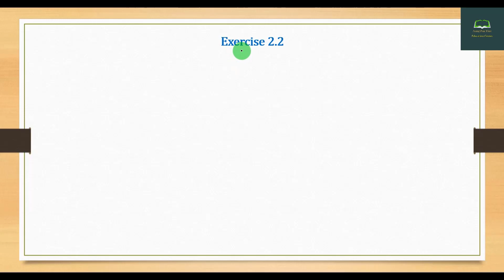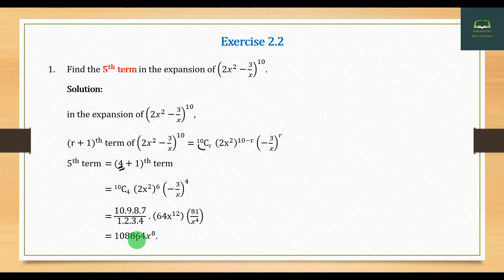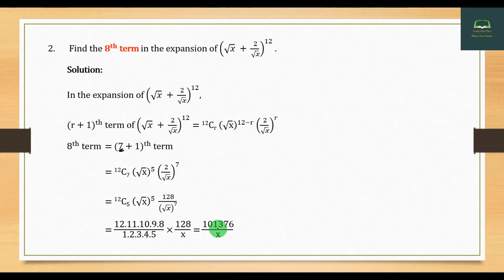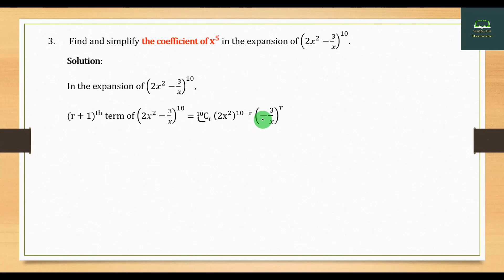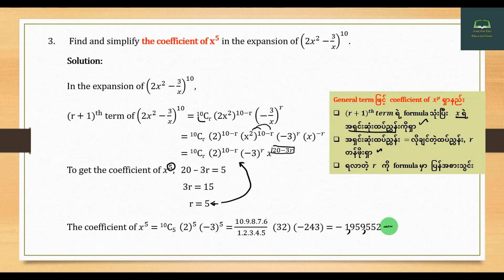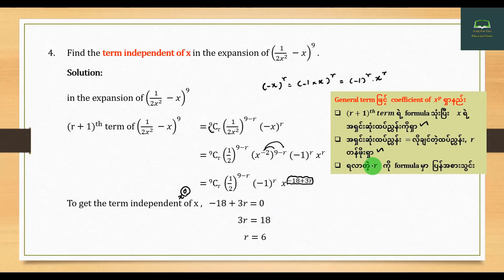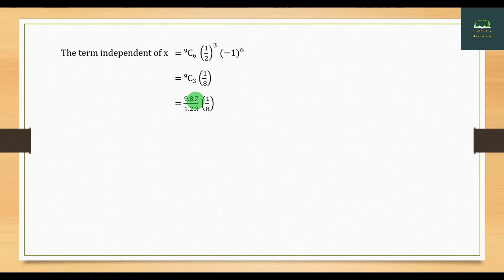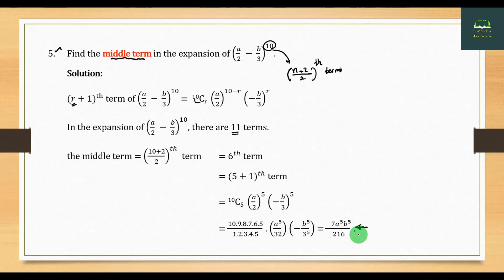Grade 11, Mathematics, Chapter 2, Part 10